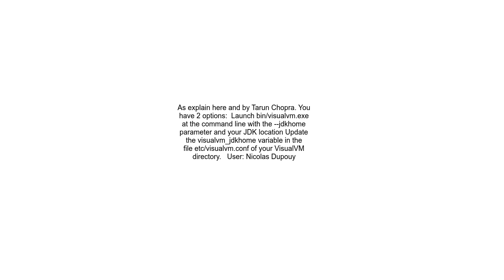jvisualvm can not locate Java installation